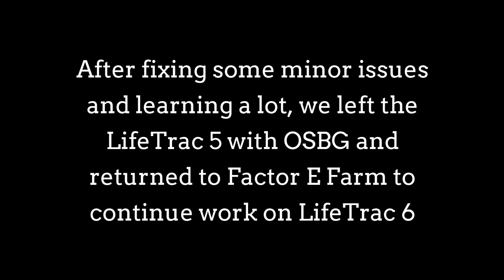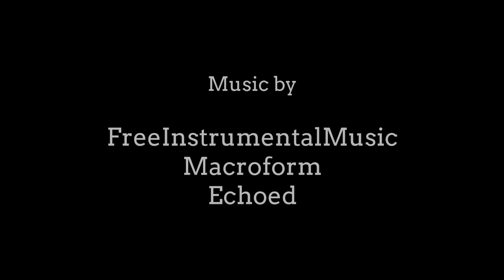LifeTrac 5 at Our School at Blair Grocery in New Orleans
Video of the first field tests of the new LifeTrac 5.